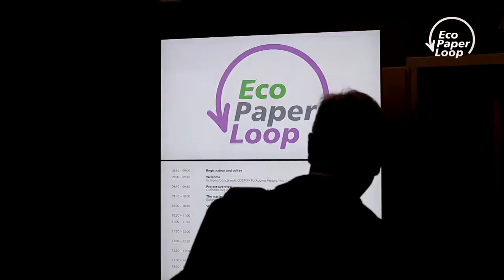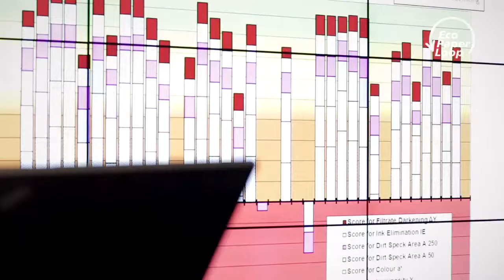EcoPaperLoop Final Conference Dec 2014 in Kraków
Trailer EcoPaperLoop Final Conference in Krakow, December 2014